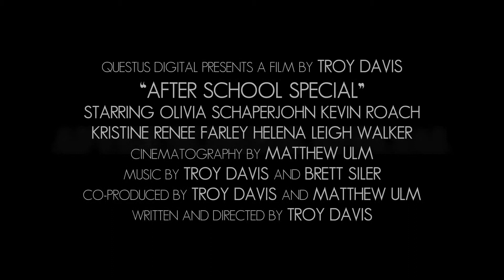AftSchSpec Trailer Mar2014